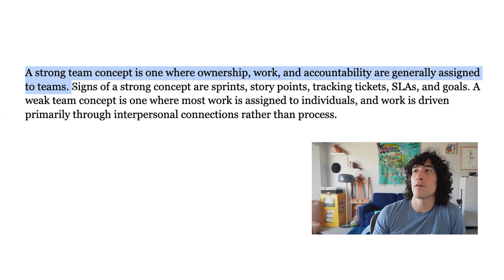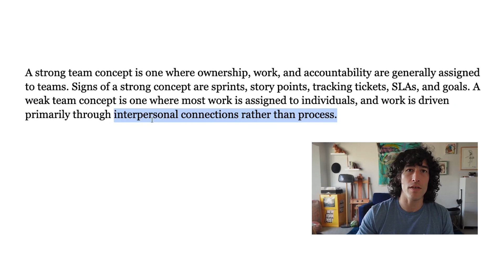OpenAI Software Engineer Interview Process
In this video, we break down everything you need to know to ace the OpenAI Software Engineer interview.

Our courses include interview lessons, questions, and complete answers with video walkthroughs. Get access to hours of real interview videos, where we analyze what went right or wrong, as well as our 1000+ community of expert coaches and industry professionals, to help you get your dream job and more!